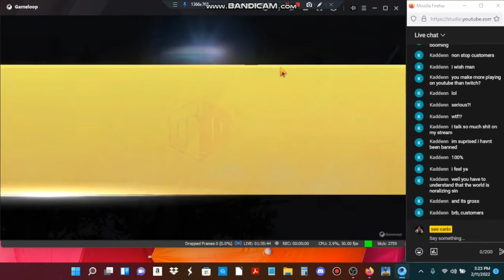HIGHLIGHT - DUOS vs SQUADS CHICKEN DINNER :D (unranked, tpp, Vikendi, 2-11-22)